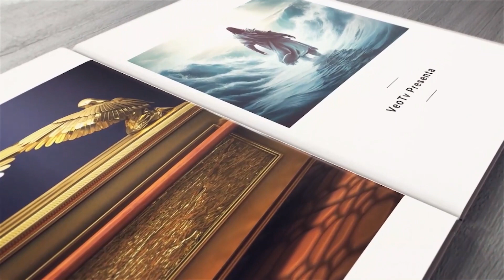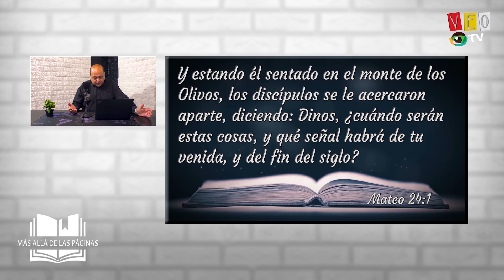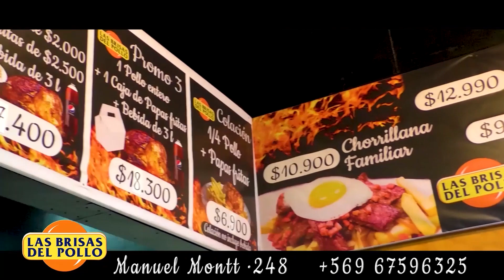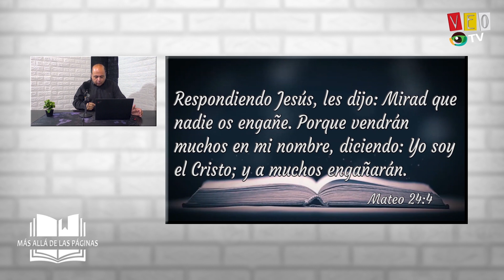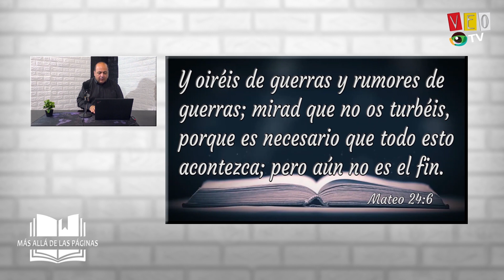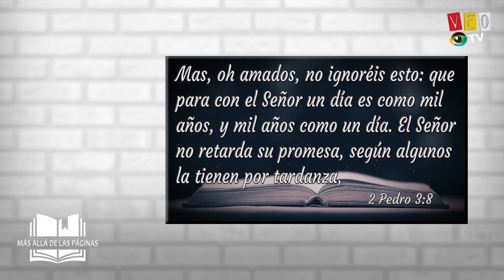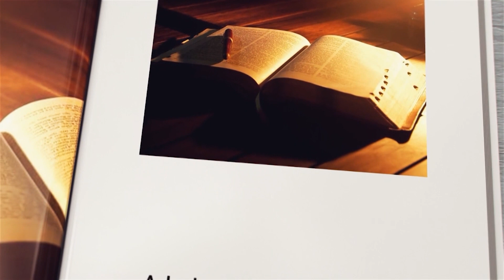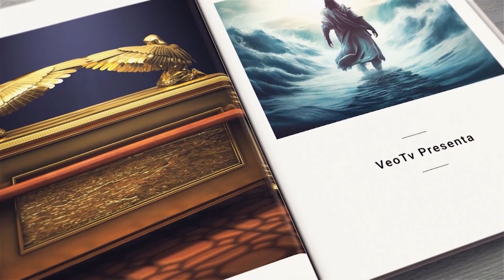Ep 3 - Señales antes del fin | Más allá de las páginas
En este tercer episodio David Flores nos muestra las diferentes señales que están ocurriendo al rededor del mundo que fueron profetizadas en el libro de apocalipsis. Acompáñanos a descubrir la verdad en Más allá de las páginas.